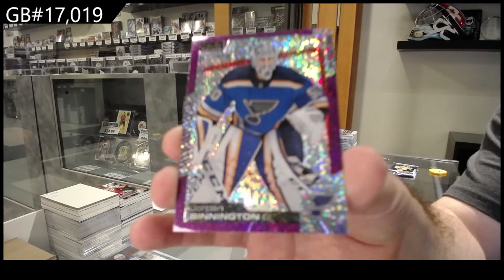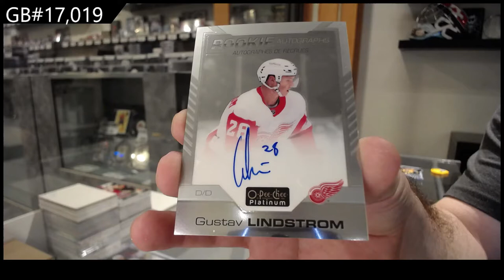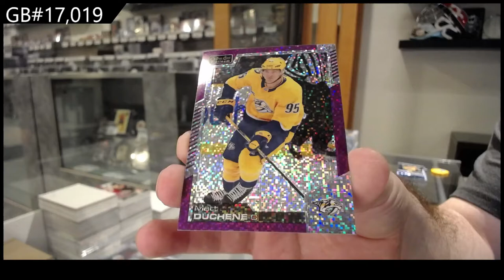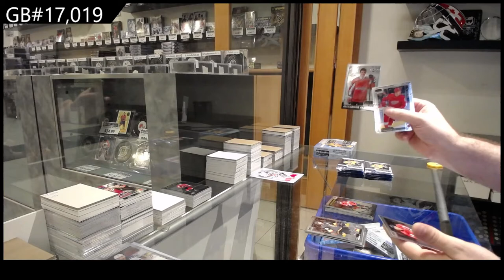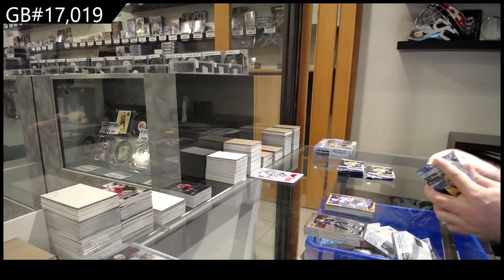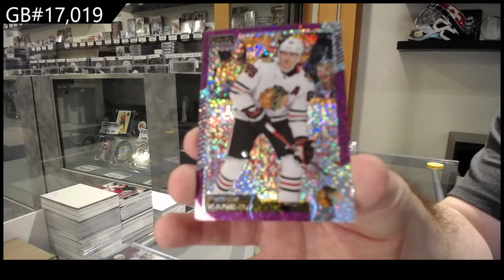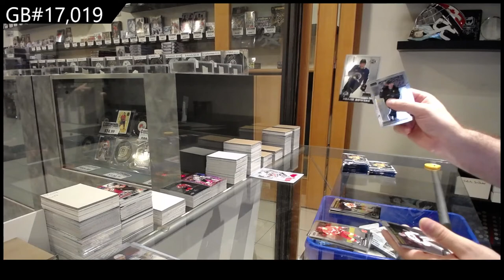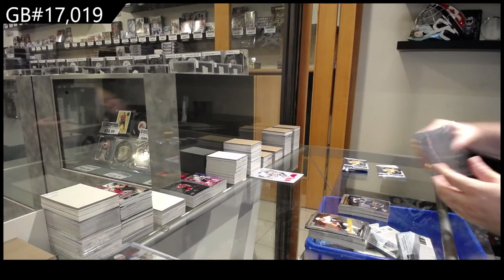20-21 Upper Deck OPC Platinum Hockey 3 Box Break - C&C GB #17,019